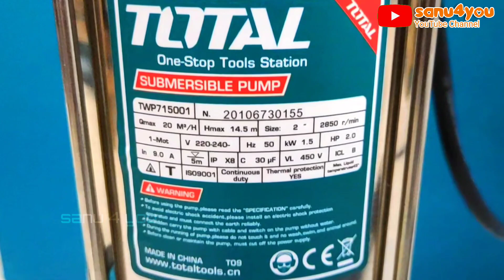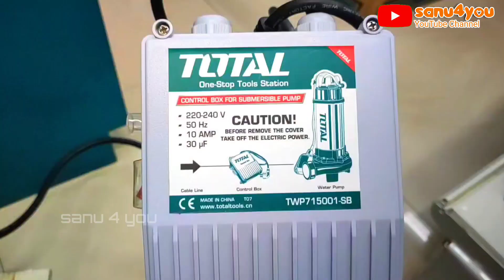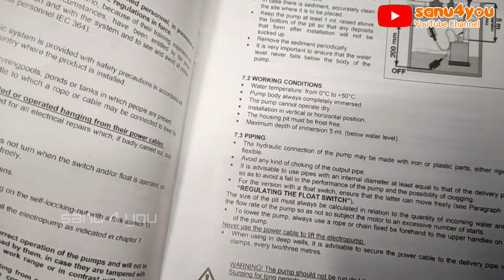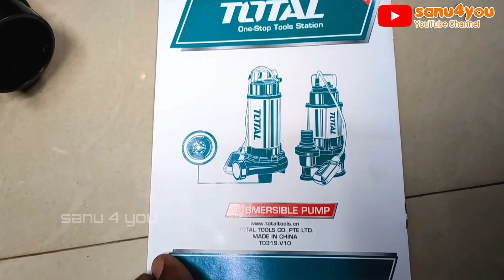total power tools | total pump | total carwasher | total water pump | unboxing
Best mor video:-

Prasar washer, total car washer,

IFB, washing machine full demo video,

Total car wash oil change,

Impacts home theatre repairing and unboxing,

Stabilizer repairing, V-Guard stabilizer common complaint,

iBall caster best home theatre review,

Android TV box best review,

Headlight best headlight and China headlight,

How to repairing LED

Devadoothar_Paadi | Video Song | Nna Thaan Case Kodu | Kunchacko Boban | Ratheesh Balakrishnan